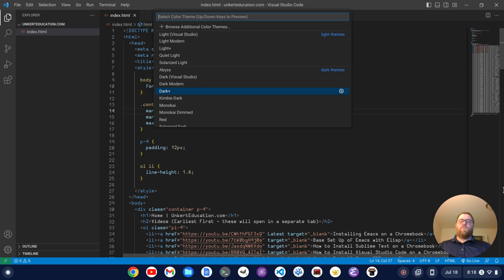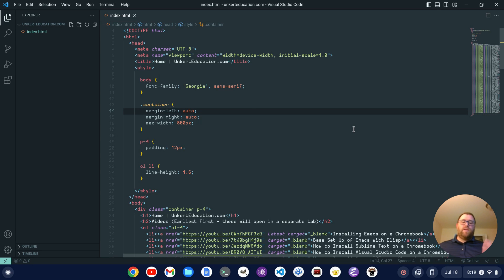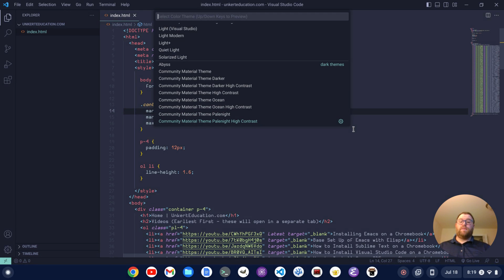How to Install Material in VS Code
In this video, I show you how to install Material in VS Code.